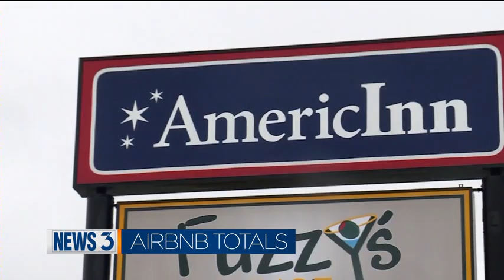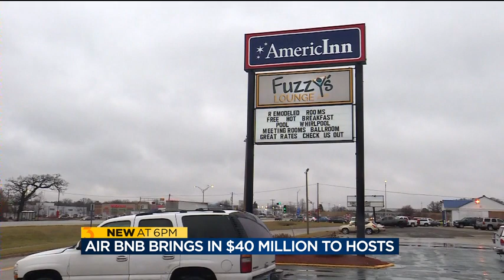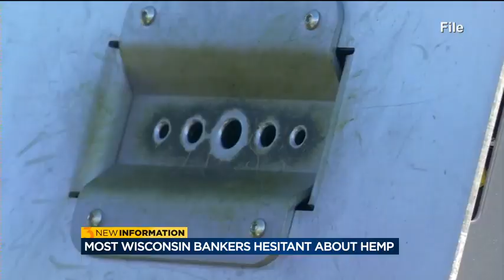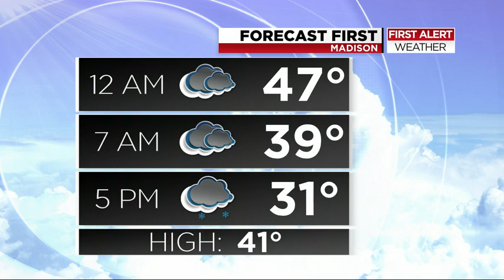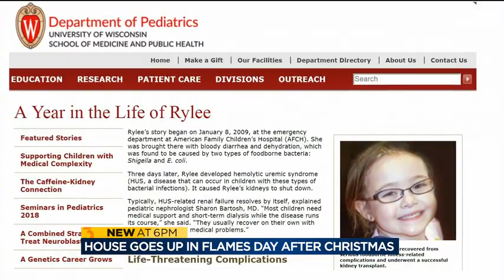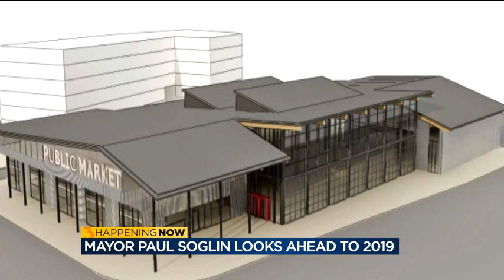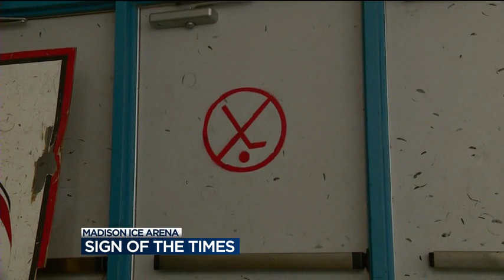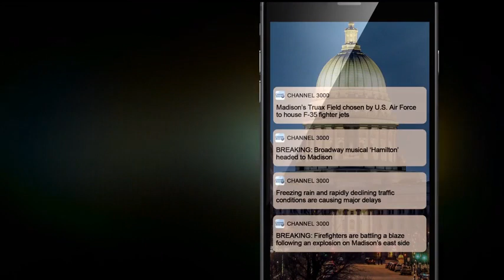News 3 at 6: December 27, 2018